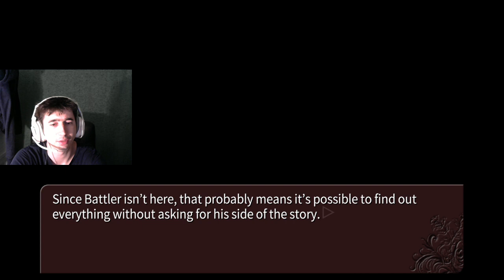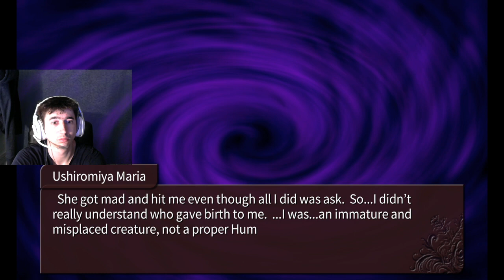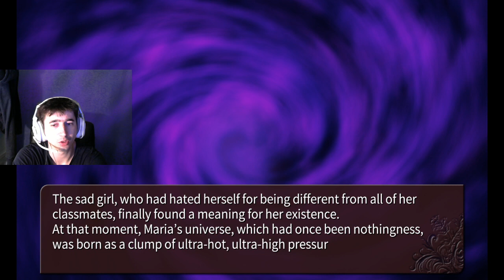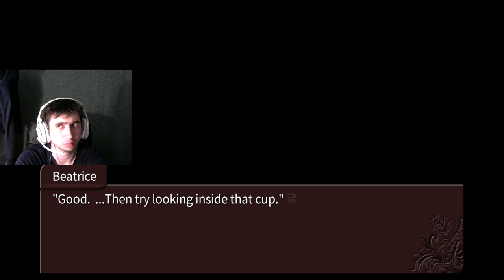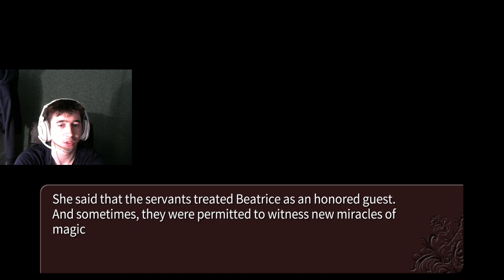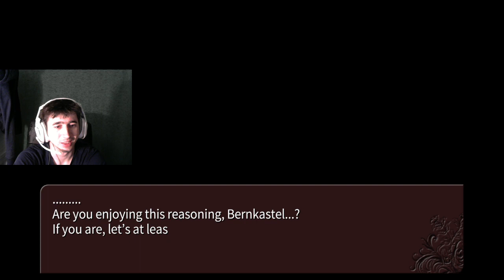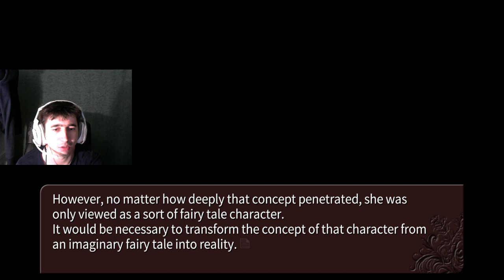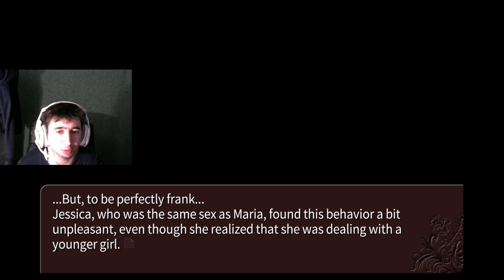Umineko When They Cry Breakdown VN - Part 38 - Information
Will meets George, Jessica and Maria and learns what they know about Beatrice.